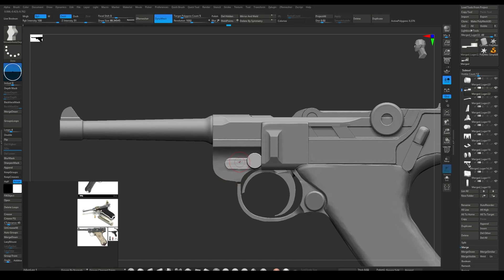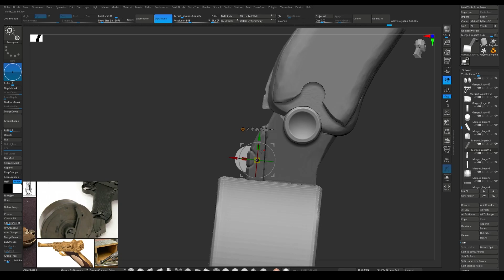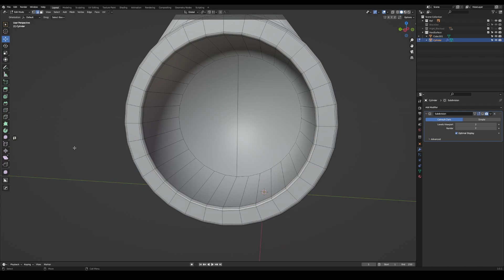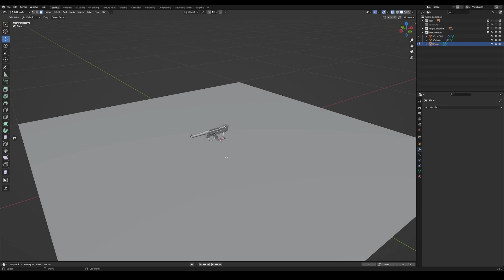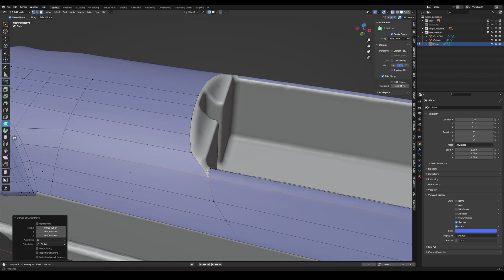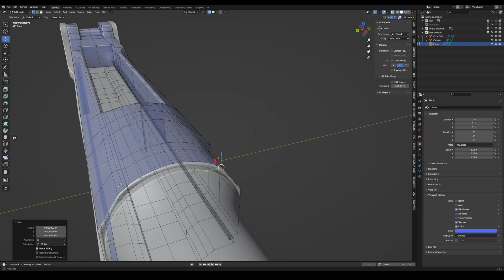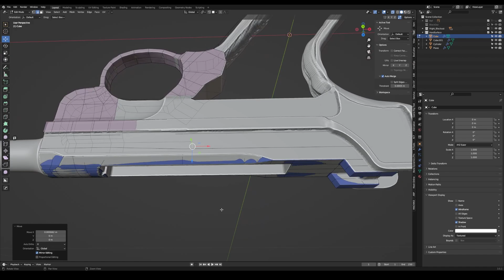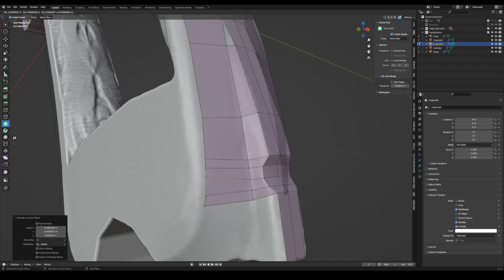PART 5 | ZBrush + BLENDER 3D | LUGER PARABELLUM Timelapse | Hard Surface Blender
Add this iconic pistol to your game and create unforgettable experiences for your players!
Customize your color and appearance in your own way

Full Animation:
Weapon Up
Shooting
Shooting End
Reload All Magazines
Animation Bullets